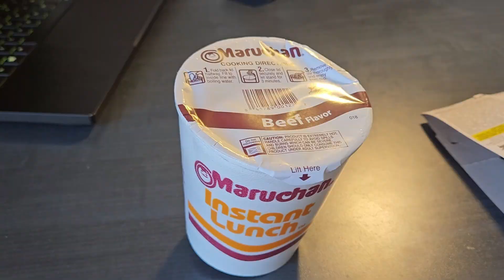Cup Noodles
A stop-motion film celebrating the beloved college student food staple and its high sodium content, heavily inspired by Jan Švankmajer's 1992 film "Food" and 1988 film "Alice."
This film was made for credit in my Film History class at Syracuse University.